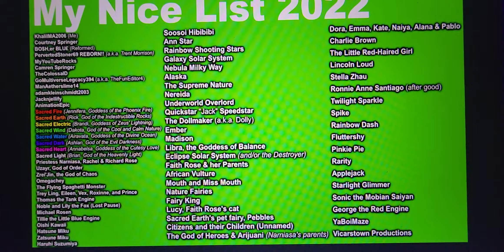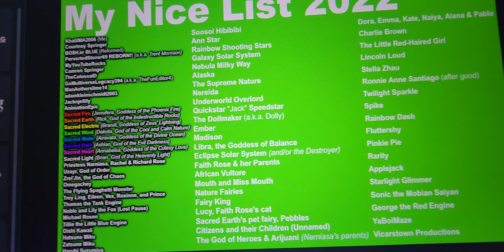My Nice List (V2.0)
Credit to Everyone! (who is on the Nice List)